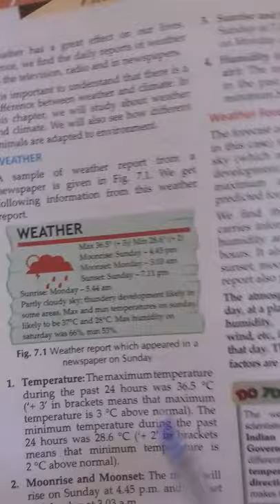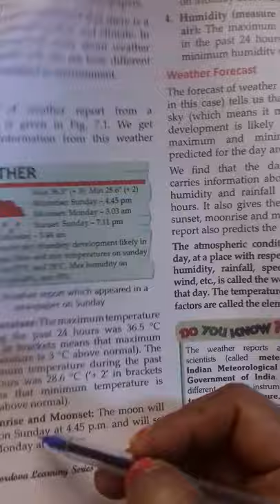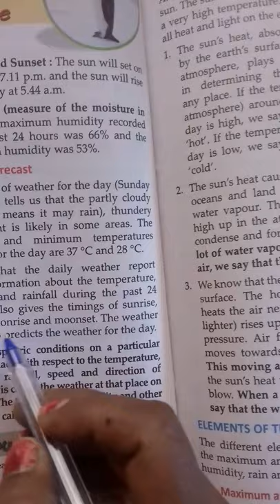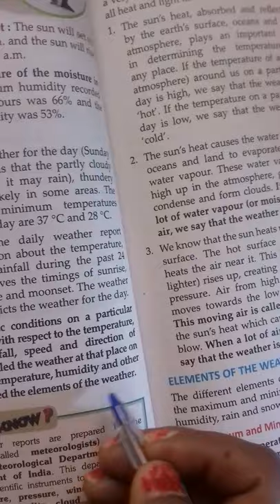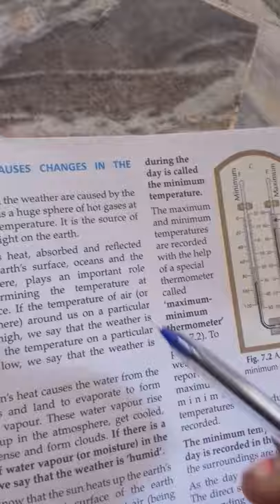Class 7th ch 7 sci day 20 by Mam Jyotshnarani swain